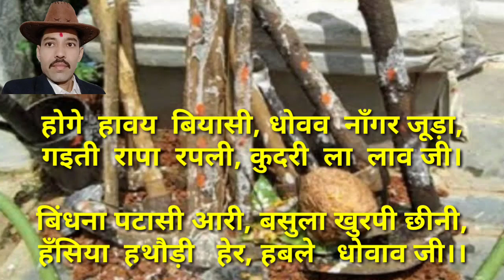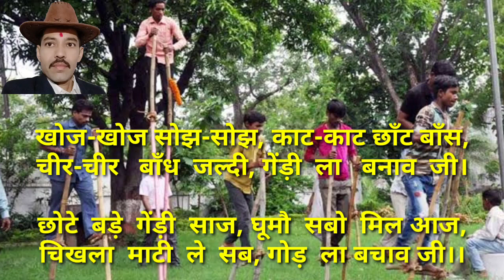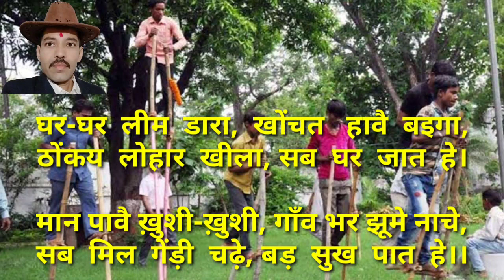होगे बियासी | hoge biyasi | होगे हवय बियासी | hareli special song | cg song | Jagadish Heera Sahu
होगे बियासी | hoge biyasi | हरेली गीत | hareli special song | cg song | Jagadish Heera Sahu

Hareli special song

Singer :- Jagadish Heera Sahu

Lyrics :- Jagadish Heera Sahu

Music arranger :- Keshav Ram Sahu
Mixing :- keshav Ram Sahu

Language :- Chhattisgarhi

BHARTI HEERA ग्रुप में आपका स्वागत है :-

1. गीत,संगीत/नृत्य का आनंद लेने के लिए
Channel :- BHARTI HEERA

2. गीत/संगीत के लिए
Channel :- NARAYAN HEERA

3. छत्तीसगढ़ के सभी फेमस कलाकारों के फेमस गीत को सुनने के लिए
Channel :- bharti heera short film

4. पढ़ाई के लिए
Channel :- educational tips by jk

5. काव्यपाठ/ कवि सम्मेलन देखने के लिए
Channel :- mai aur meri kavita

वीडियो के ताजा update के लिए